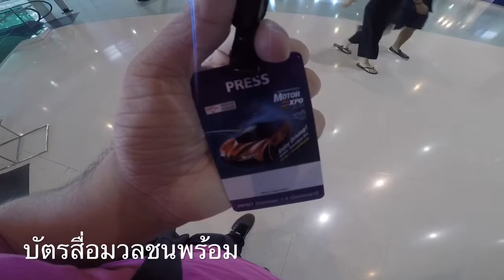Mj พาลุย ในงาน Motor Expo 2018 @Impact Challenger 1-3 เมืองทองธานี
บรรยากาศในงาน Motor Expo 2018
@Impact Challenger 1-3 เมืองทองธานี
6AM เดินออกเด้อๆ
บัตรสื่อมวลชน พร้อม ลุยเลย
Mini Concert BNK48 บอกเลย Musicbnk48 ละลาย น่ารักมากๆ
Creative by Mj and Ten
Planning and search area and Mj
Photograph and Videograph by Mj
Edit by Mj
Video 720 HD